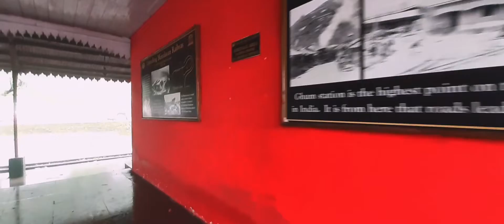world's highest railway station tour || Ghoom & Darjeeling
mountains are calling.